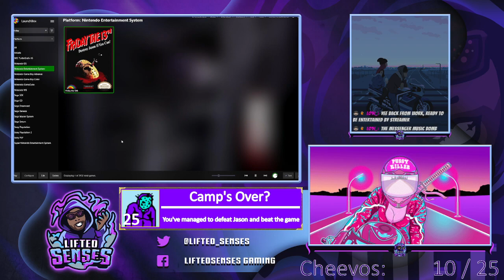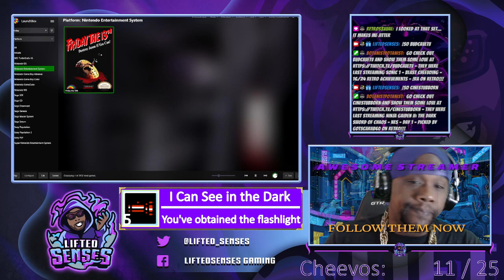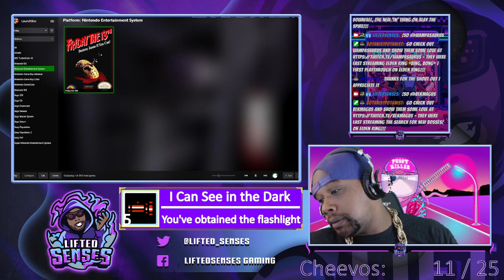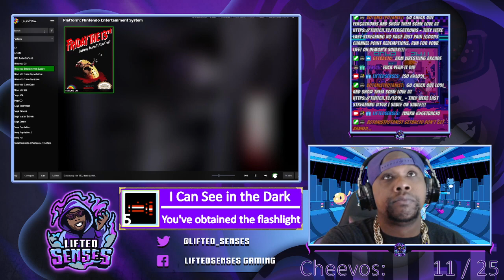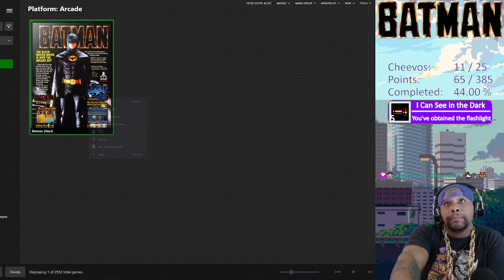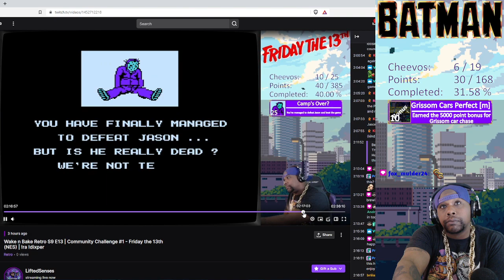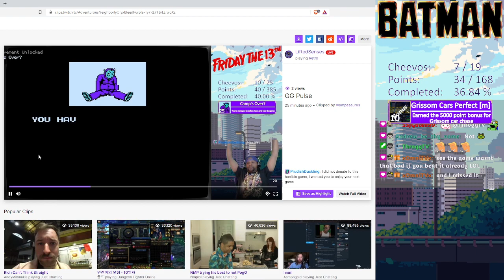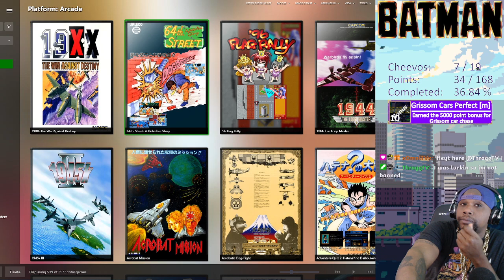Wake n Bake Retro S9 E13 | Community Challenge #1 - Friday the 13th (NES) | !ra !dixper